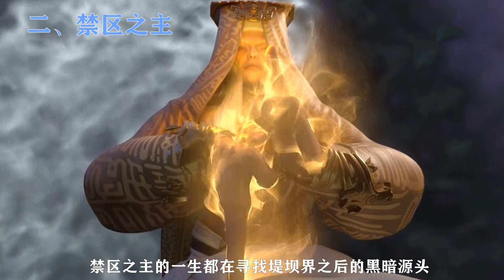完美世界：柳神一生有過多少位朋友，她的朋友們結局如何？